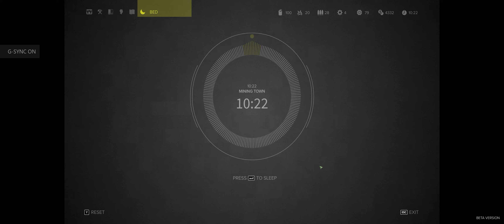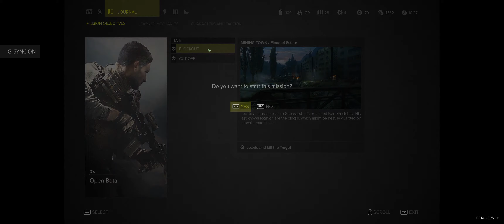Sniper Ghost Warrior 3 (Beta) - Initial Gameplay with Intro & Menus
Quick initial game play & load in time of the new Sniper Ghost Warrior 3 Beta (PC - Steam platform). This is my first hands-on with this game.

I think the full release is scheduled for sometime in April (April 4, 2017 is listed date). PlayStation 4, Xbox One, Microsoft Windows.